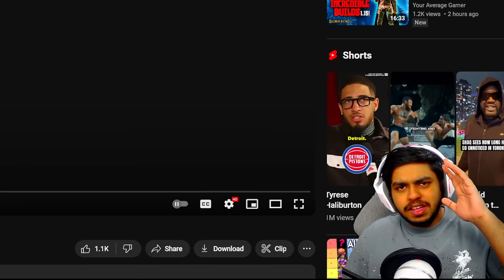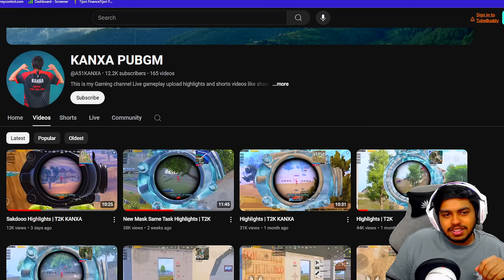KingAnBru *SHOCKED* NEPAL NO RECOIL PLAYER ? 4x Sensitivity KNAXA PUBGM BEST Moments in PUBG Mobile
Welcome back to KingAnBru *SHOCKED* NEPAL NO RECOIL PLAYER ? 4x Sensitivity KNAXA PUBGM BEST Moments in PUBG Mobile.

👉🏻DEVICE SPECS
• Brand: iPhone 11 Pro Max
• RAM/ROM: 4GB/64GB
• Recorder: Elgato HD 60s
• Resolution: 1080p 60FPS
• Editor: Sony Vegas Pro
• Format: MP4
• Decorder: H.264
• BitRate: 10-40 Mbps

KingAnBru